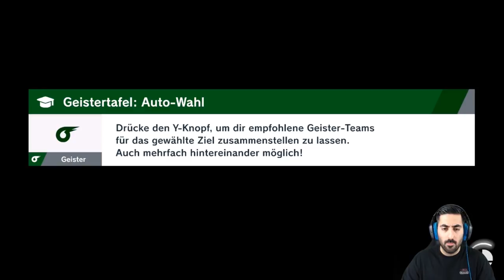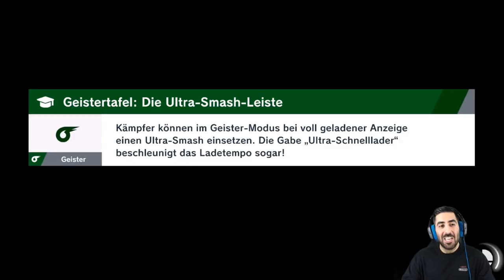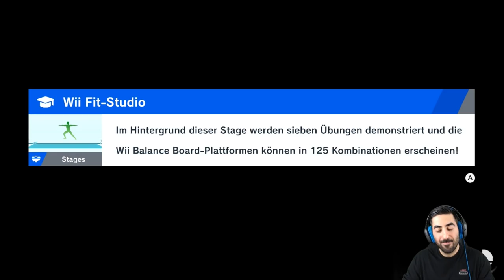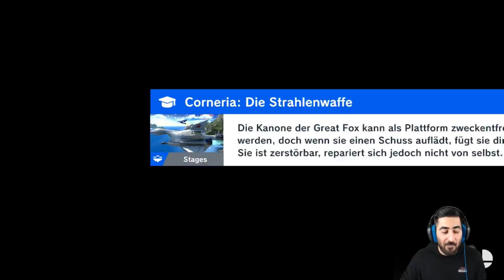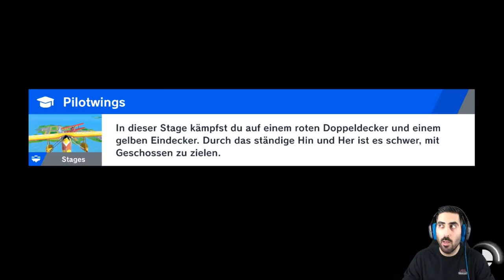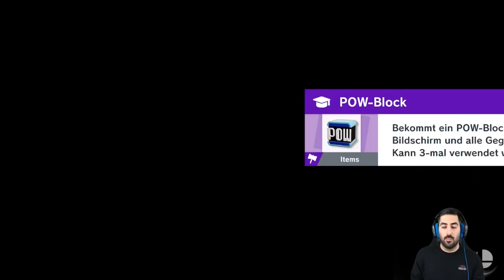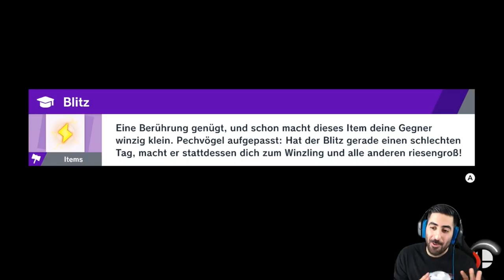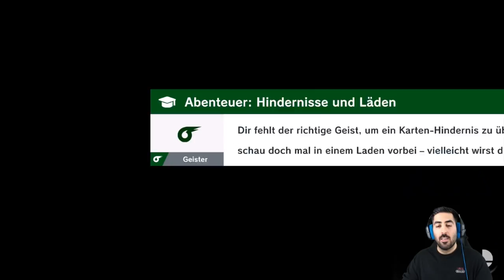Die NEUEN INKLINGE befreien & testen - Let's Play SUPER SMASH BROS. ULTIMATE #04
Let's Play SUPER SMASH BROS. ULTIMATE Part 04: Die neuen Inklinge befreien & testen

- Mo: ab 19/20 Uhr Dokkan/Legends/Blazing
- Di: ab 19/20 Uhr Dokkan/Legends/Blazing
- Mi: spontan
- Do: ab 19/20 Uhr Dokkan/Legends/Blazing
- Fr: frei
- Sa & So: spontan